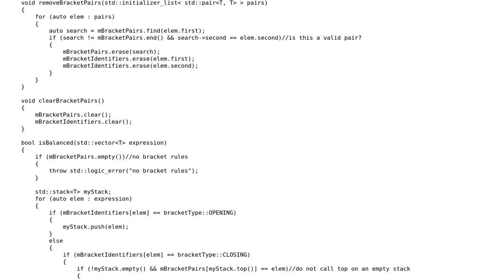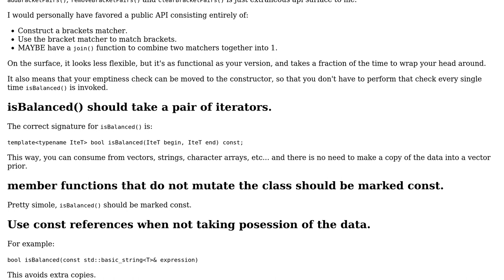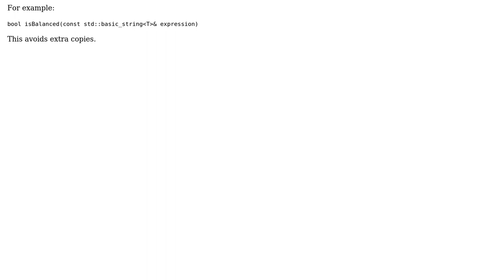Code Review: Check balanced brackets in a text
With thanks & praise to God, and with thanks to the many people who have made this project possible! You are responsible for your own actions.